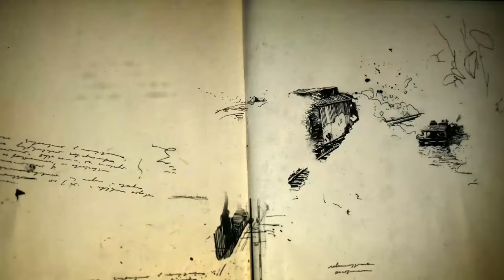UNCHARTED 4 : Legacy of Thieves Collection# Gameplay Walkthrough P47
Treasure hunter Victor "Sully" Sullivan recruits street-smart Nathan Drake to help him recover a 500-year-old lost fortune amassed by explorer Ferdinand Magellan. What starts out as a heist soon becomes a globe-trotting, white-knuckle race to reach the prize before the ruthless Santiago Moncada can get his hands on it. If Sully and Nate can decipher the clues and solve one of the world's oldest mysteries, they stand to find $5 billion in treasure -- but only if they can learn to work together.